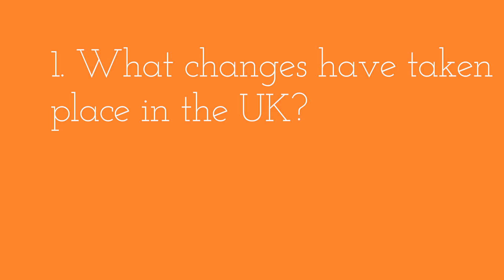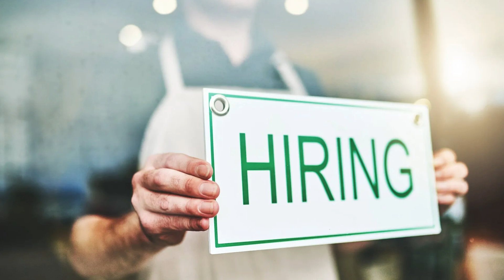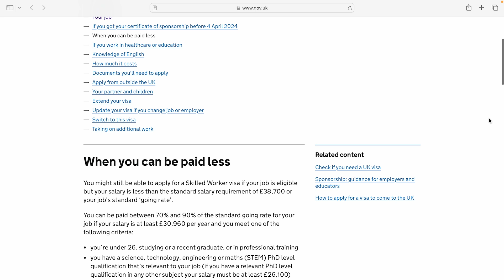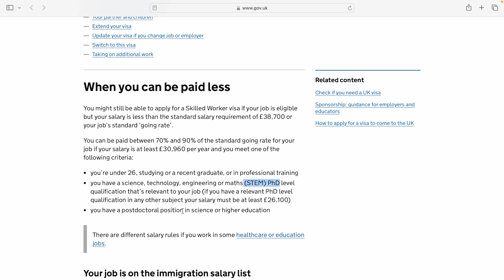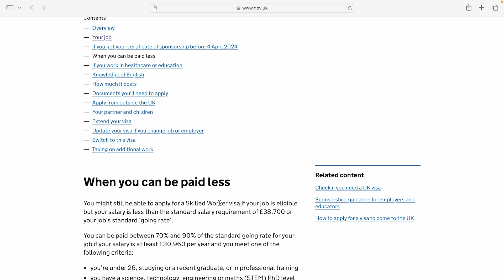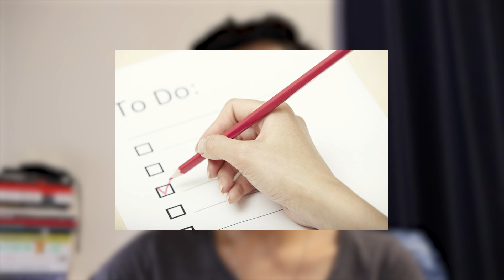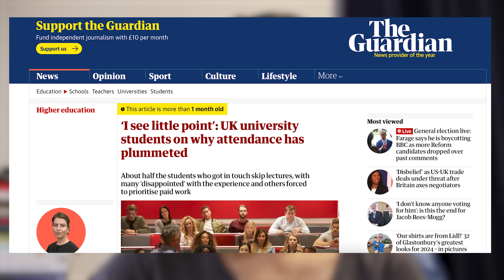Should International Students Come to the UK in 2024?🇬🇧🎓 🧐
Hello guys. If you’re new here, then Hi my name is Sumbul and I have completed a Master's degree in Psychology from The University of Edinburgh🏴󠁧󠁢󠁳󠁣󠁴󠁿🇬🇧. I am an Author, a Poet, a Science Enthusiast, a Climate Worrier and obviously a YouTuber📹

In this video, I have talked about whether international students come to the UK in 2024. Make sure you watch the video till the end to know more.

Picture credits:
The Guardian
Iconduck
Search Engine Journal
iNews
Crisis Group
By Scholarships365
UniAcco
The Russell Group
Time Management Ninja
Britannica
The Conversation